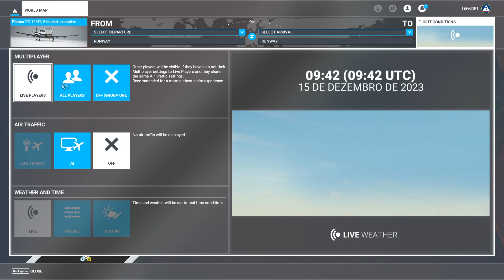SOLUÇÃO para o CLIMA e TEMPO bloqueados no MSFS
Não consegue alterar o clima ou as horas no Microsoft Flight Simulator? Esta solução para o LIVE WEATHER ficar preso é ideal para si.

Discord reservado a Membros do Canal

🎮O joystick que eu uso